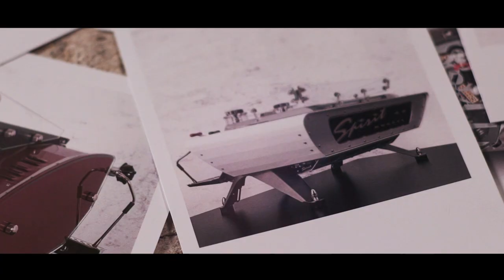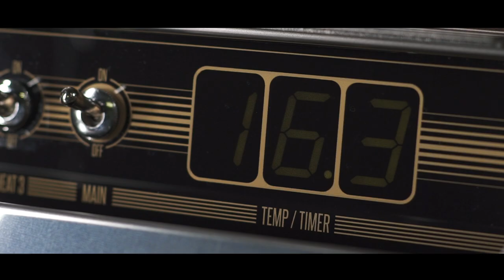Meet our new family member: the Mirage Slim Jim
A brand new member of our handsome looking family of machines: the Mirage Slim Jim // Have it built in your style!